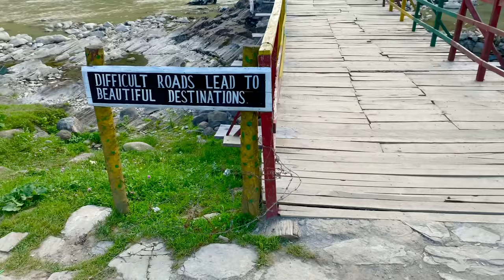BIKE ADVENTURE TOUR | KASHMIR SERIES | EP.02 | DAY 2 SHARDA TO TAO BUT KASHMIR | Hashir aka prince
Hashir aka prince with a new series is here. As you all know that he is very fond of exploring the world and he use to go on different places. As we all know that Kashmir is called the “PARADISE” of this world and very famous because of his beauty.  Picturesque and enchanting, Kashmir is cradled high in the lofty green Himalayas and hailed all over the world for its incredible natural beauty. Surrounded by mountain peaks, lush green valleys, glistening lakes, temples and spectacular Mughal-era gardens; it has inspired poets through centuries. That’s why he decided to do a tour of Kashmir. So he decided to go Kashmir with his close friends.
So, he decided to explore Kashmir this time on time with his 03 friends. Their main purpose is to show our views how much beautiful and charming places we have in Pakistan. We not need to go any other country or any other place to see the miracles of nature; in Pakistan it can be seen.
 So, after thinking this entire thing he finally decided to go there and shoe his views the most beautiful places in our country. You will see his all efforts to go on the main place of Kashmir. You will also see Pakistan India boundaries. Many people decided to explore the places on bikes but all in vain. But he is one of the best bike tourists who already explore most difficult places of all over world. So, after a lot of struggle of many days and night without eating enough or without sleeping, he along with his 03 fast friends they going on towards their destination. Their destination was “Aazad Kashmir”.
On the way to go ahead towards the destination, he will show us the most beautiful places, bazaar, valley, beautiful mountains and the unseen beauty of nature. As we all know that Pakistan is a beautiful country well rich in natural beauty. While Kashmir as a whole is undoubtedly one of the most beautiful regions in the world, Azad Kashmir is as well rich in natural beauty and often dubbed "Heaven on Earth" by tourists for its scenic natural beauty and stunning landscapes.
The series is full of adventures and worth-seeing many things. So do not miss it and see this one and also more and most adventurous series of Kashmir. I hope you will admire our struggles and efforts.